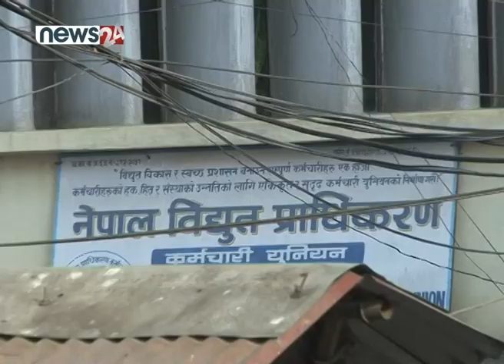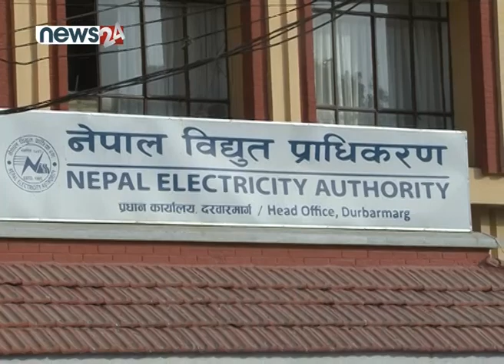बैकको चर्को ब्याजदरबाट निर्माण कार्य प्रभावित, ब्यवसायी आन्दोलित। NIRMAN SAROKAR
बैकको चर्को ब्याजदरबाट निर्माण कार्य प्रभावित, ब्यवसायी आन्दोलित, चुनाव सम्म निर्माण कार्य प्रभावित । NIRMAN SAROKAR

Presenter : Susma KC Shrestha